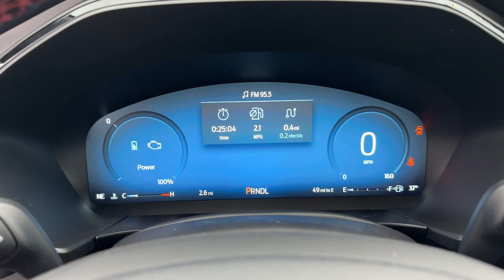2024 Ford Escape Jasper, Canton, Woodstock, Alpharetta, Kennesaw, GA F9035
Gray New 2024 Ford Escape ST-Line Elite available in Jasper, Georgia at Shottenkirk Ford of Jasper. Servicing the Canton, Woodstock, Alpharetta, Kennesaw, GA area.

**Front bucket seats with center console** **Ford Sync Bluetooth** **Blind Spot Detection** **Rear back up camera** **Reverse Sensing System** **HEATED SEATS** **Remote start** **SIRIUS SAT. RADIO** 2.91 Axle Ratio 4-Wheel Disc Brakes 6 Speakers ABS brakes Air Conditioning Alloy wheels AM/FM radio: SiriusXM AM/FM Stereo Auto High-beam Headlights Auto-dimming Rear-View mirror Automatic temperature control Brake assist Bumpers: body-color Compass Delay-off headlights Driver door bin Driver vanity mirror Dual front impact airbags Dual front side impact airbags Electronic Fuel Door Release Electronic Stability Control Emergency communication system: SYNC 4 911 Assist Equipment Group 500A Exterior Parking Camera Rear FordPass Connect Four wheel independent suspension Front anti-roll bar Front Bucket Seats Front Center Armrest Front dual zone A/C Front fog lights Front reading lights Fully automatic headlights Garage door transmitter Heated door mirrors Heated front seats Heated steering wheel Heated Vinyl/Cloth Front Sport Contour Bucket Seats Illuminated entry Knee airbag Low tire pressure warning Memory seat Navigation system: Connected Navigation Neutral Towing Capability Occupant sensing airbag Outside temperature display Overhead airbag Overhead console Panic alarm Passenger door bin Passenger vanity mirror Pedestrian Alert Sounder Power door mirrors Power driver seat Power Liftgate Power passenger seat Power steering Power windows Radio data system Rain sensing wipers Rear anti-roll bar Rear reading lights Rear seat center armrest Rear window defroster Rear window wiper Remote keyless entry Roof rack: rails only Security system Speed control Speed-sensing steering Speed-Sensitive Wipers Split folding rear seat Spoiler Sport steering wheel Steering wheel mounted audio controls SYNC 4 w/Enhanced Voice Recognition Tachometer Telescoping steering wheel Tilt steering wheel Traction control Trip computer Variably intermittent wipers Wheels: 19 Machined-Face Ebony-Painted Aluminum.brbrPriced below KBB Fair Purchase Price! 42/36 City/Highway MPGbrbrGray 2024 Ford Escape ST-Line Elite AWD 2.5L iVCTbrbrbrPricing includes all Factory Rebates. See Dealer for Details.
Navigation system: Connected Navigation|Equipment Group 500A|6 Speakers|AM/FM radio: SiriusXM|AM/FM Stereo|Radio data system|SYNC 4 w/Enhanced Voice Recognition|Air Conditioning|Automatic temperature control|Front dual zone A/C|Rear window defroster|Memory seat|Power driver seat|Power steering|Power windows|Remote keyless entry|Steering wheel mounted audio controls|Four wheel independent suspension|Speed-sensing steering|Traction control|4-Wheel Disc Brakes|ABS brakes|Dual front impact airbags|Dual front side impact airbags|Emergency communication system: SYNC 4 911 Assist|FordPass Connect|Front anti-roll bar|Knee airbag|Low tire pressure warning|Occupant sensing airbag|Overhead airbag|Rear anti-roll bar|Power Liftgate|Brake assist|Electronic Stability Control|Exterior Parking Camera Rear|Auto High-beam Headlights|Delay-off headlights|Front fog lights|Fully automatic headlights|Panic alarm|Pedestrian Alert Sounder|Security system|Speed control|Bumpers: body-color|Electronic Fuel Door Release|Heated door mirrors|Power door mirrors|Roof rack: rails only|Spoiler|Auto-dimming Rear-View mirror|Compass|Driver door bin|Driver vanity mirror|Front reading lights|Garage door transmitter|Heated steering wheel|Heated Vinyl/Cloth Front Sport Contour Bucket Seats|Illuminated entry|Outside temperature display|Overhead console|Passenger vanity mirror|Rear reading lights|Rear seat center armrest|Sport steering wheel|Tachometer|Telescoping steering wheel|Tilt steering wheel|Trip computer|Front Bucket Seats|Front Center Armrest|Heated front seats|Power passenger seat|Split folding rear seat|Passenger door bin|Neutral Towing Capability|Alloy wheels|Wheels: 19 Machined-Face Ebony-Painted Aluminum|Rain sensing wipers|Rear window wiper|Speed-Sensitive Wipers|Variably intermittent wipers|2.91 Axle Ratio|**Front bucket seats with center console**|**Ford Sync Bluetooth**|**Blind Spot Detection**|**Rear back up camera**|**Reverse Sensing System**|**HEATED SEATS**|**Remote start**|**SIRIUS SAT. RADIO**